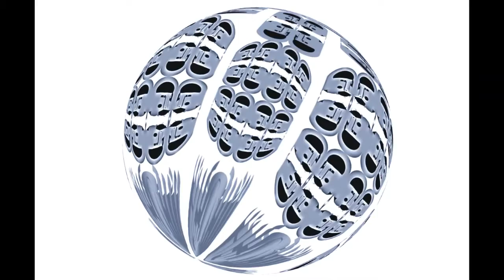DIGITAL ART-NOVEMBRO 2017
DIGITAL ART.CASAS D'LIZ